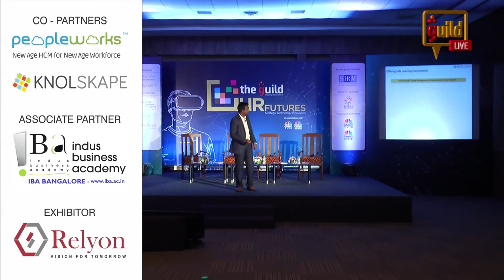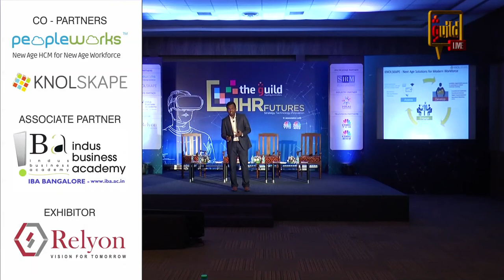Sethu M , Sr. VP - Growth, KNOLSKAPE spoke about the rise of experience economy in L&D